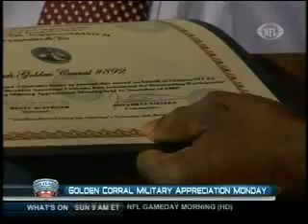Golden Corral: Collective Soul on NFL Network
Rock stars from the band Collective Soul showed their support for GC's Military Appreciation Monday on the NFL Network pre-game show.  Golden Corral's 9th Annual Military Appreciation Monday dinner was held on Monday, November 16, 2009, from 5 to 9 pm in all Golden Corral restaurants nationwide.

The free dinner meal is a special "thank you tribute" to any person who has ever served in the United States Military. If you are a veteran, retired, currently serving, in the National Guard or Reserves, you are invited to join us for Golden Corral's Military Appreciation Monday dinner.